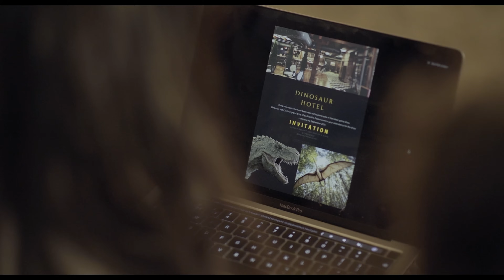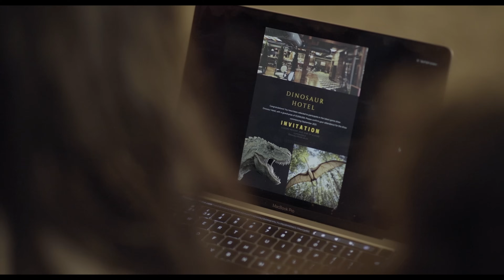Dinosaur Hotel Movie Review - Veloci-napper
With Dinocember upon us, it's time to check out the wonderful world of dinosaur horror, and... well, Dinosaur Hotel. This relatively recent offering from 2021 asks the question "do we really need to render ALL the effects shots?"